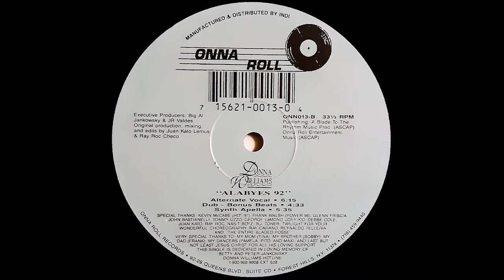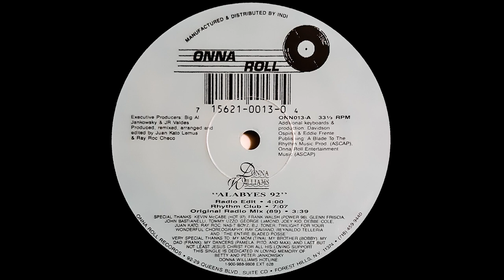Donna Williams - Alabyes '92 (Original Radio Mix '89)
Donna WIlliams - Alabyes 92'' 12'' (1992) WAV / 320k

Donna Williams ‎– Alabyes '92
Label:
Onna Roll ‎– ONN 013
Format:
Vinyl, 12", 33 ⅓ RPM
Country:
US
Released:
Mar 1992
Genre:
Electronic
Style:
Freestyle, Hip-House, Hip Hop
Tracklist
A1 Alabyes '92 (Radio Edit) 4:00
A2 Alabyes '92 (Rhythm Club) 7:07
A3 Alabyes '92 (Original Radio Mix '89) 3:39
B1 Alabyes '92 (Alternate Vocal) 6:15
B2 Alabyes '92 (Dub - Bonus Beats) 4:33
B3 Alabyes '92 (Synth Apella) 5:35
Credits
Executive Producer – Big Al Jankowsky, Jr Valdes
Producer [Additional], Keyboards [Additional] – Davidson Ospina, Eddie Frente*
Producer, Remix, Arranged By, Edited By – Juan Kato Lemus*, Ray Roc Checo